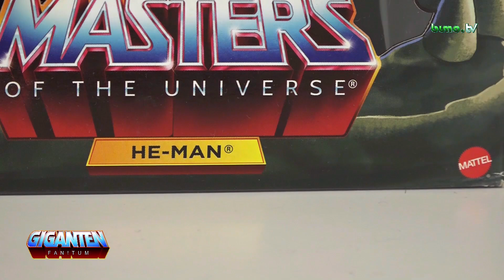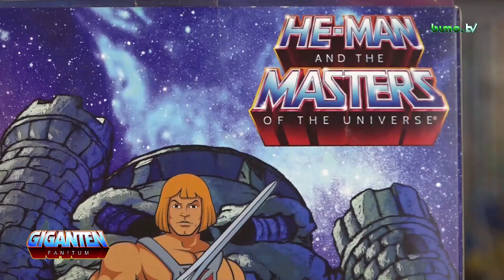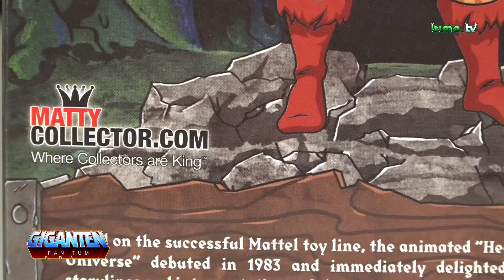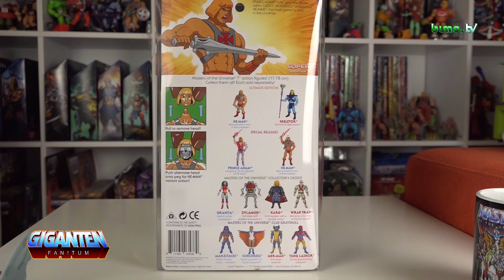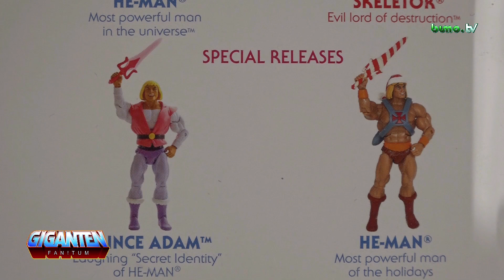Der einzig wahre HE-MAN für mich ! ⚔️ | 10.1.2024 | GIGANTEN - FAN! Tum #188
Heute packe ich mit euch den CLUB GRAYSKULL HE-MAN 2.0 mit euch aus 🤩
Außerdem vergleiche ich ihn mit der CLUB GRAYSKULL Ultimate Variante von @Super7 ⚔️

Wer wird wohl bei mir gewinnen ? 💪

Viel Spaß! 🤩